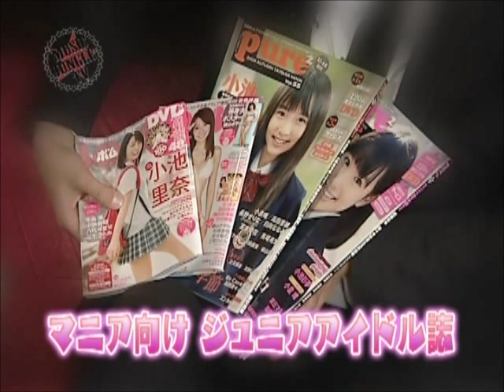14-3 リバーシブル吉岡 MUSIC JUNGLE TV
MUSIC JUNGLE TV　14-3 リバーシブル吉岡　MJ LIVE&TALK　リバーシブル吉岡 ♪うち、あんたやないとあかんねや　MJ MESSAGE　YAK. ♪夢～まっすぐに～.